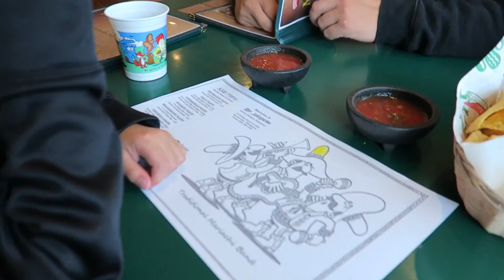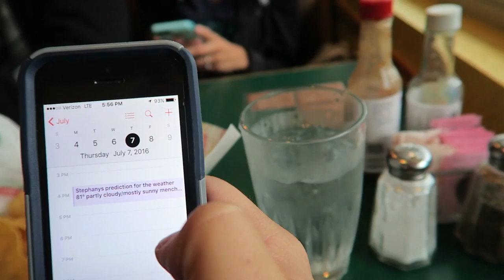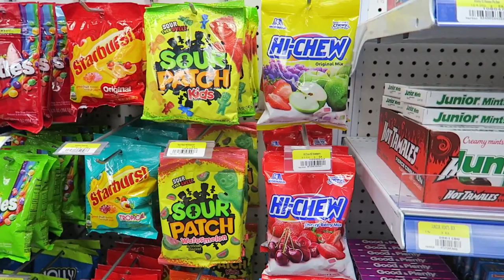Dinner and Finding Dory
Went out for some Mexican food. Then went to see the opening showing of Finding Dory. Had a great time and the movie was excellent!